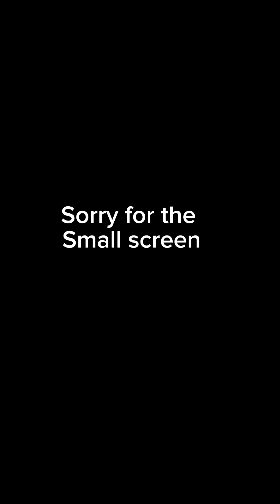Yummy yakiniku [kuishinbo]